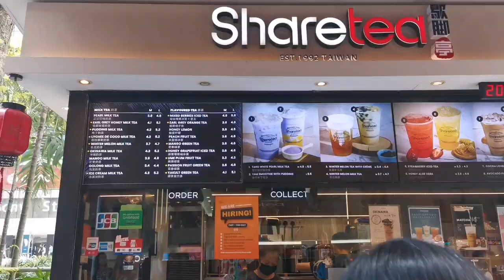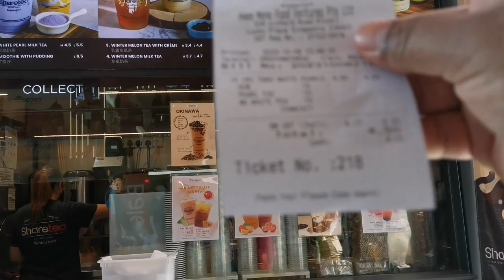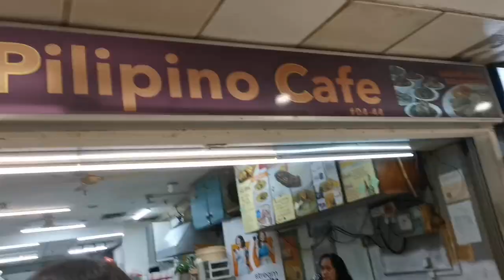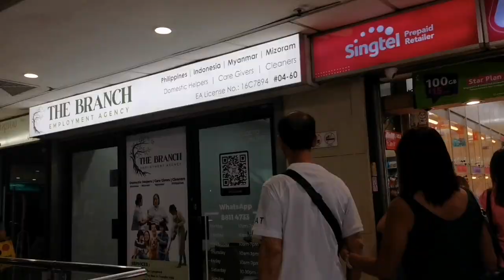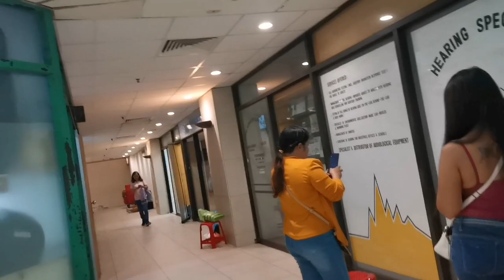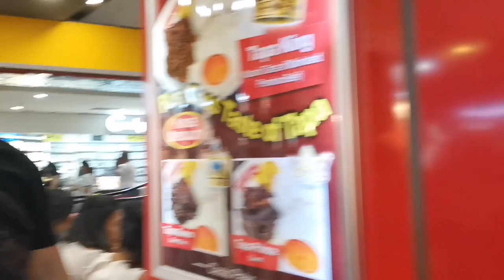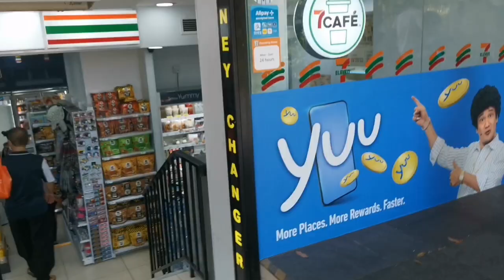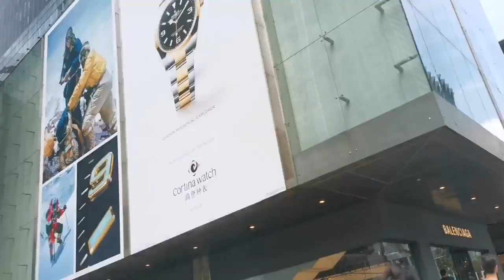TEMPAT WAJIB DI KUNJUNGI KALAU LIBURAN DI SINGAPURA‼️VLOG TKW SINGAPURA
Assalamualaikum warohmatullahiwabarokatuh hello teman-teman semuanya kalian apa kabar nya semoga selalu sehat walafiat dan bahagia untuk teman2 Terima kasih ya yang sudah meng klik video saya dan yang baru menemukan channel YouTube saya jangan lupa untuk di subscribe like share and comment ya Terima kasih banyak teman2
Nah teman2 di video ini saya mau membagikan moment jalan jalan di tempat yang wajib di kunjungi kalau teman2 ke singapura ya ikutin video nya ya tonton sampe habis ya jangan skip2 hehe
Terima Kasih❤️❤️